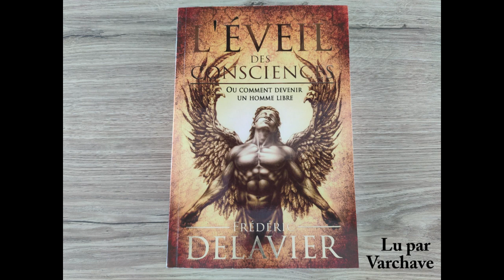L’Éveil des Consciences / Podcast 1 - Biographie de Frédéric DELAVIER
Livre audio réalisé en collaboration avec Frédéric DELAVIER.